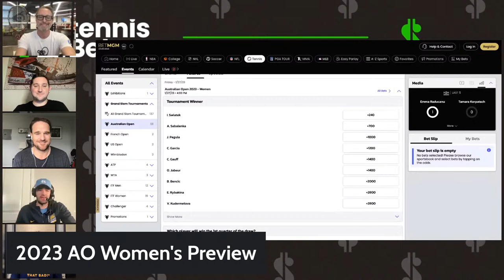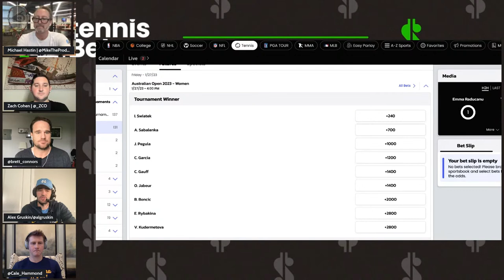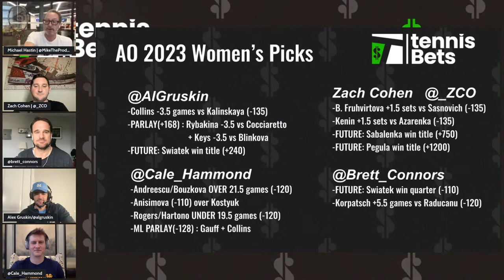Australian Open Women's Preview | Tennis Bets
The 2023 Australian Open gets underway Monday from Melbourne.  Join our panel of so-called experts as they analyze the storylines, players to watch, and give out their BEST BETS for the 1st Round matches "down under".